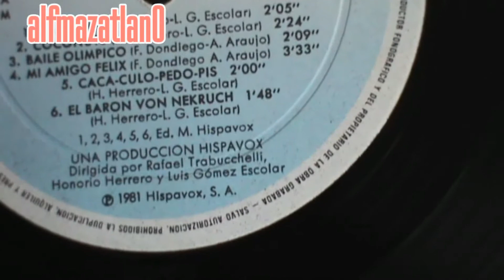Enrique y Ana - Abuelito . Vinyl version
Algo mas de mi colección de LP's, en Twitter soy @alfmazatlan0
Tornamesa: Sony (Portable)
Modelo: PS-Q7
Propiedad de: EMI HISPAVOX